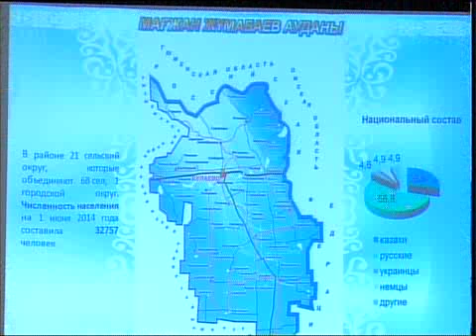рус Аким в Булаево